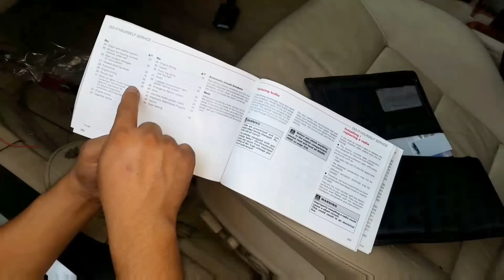Instalación de unas luces LED GLOW de manera fácil 👌🚘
Échenle un vistazo 👀 ala tienda virtual del compa jaime con envío internacional 🌎 🚚

Qué tal Muchas gracias por visitar este video t saluda el compa  Jaime Barrios por aquí t dejo un enlace hacia  Amazon como una reseña o ejemplo donde se consiguieron estás luces por si  llegarás a instalar algo así..

LEDGlow 4-Piece 7 Color LED Car Interior Underdash Lighting Kit

PARA seguir Al Compa Jaime y que te siga